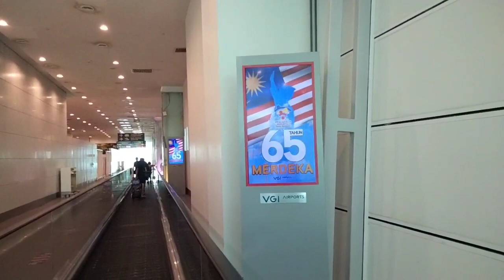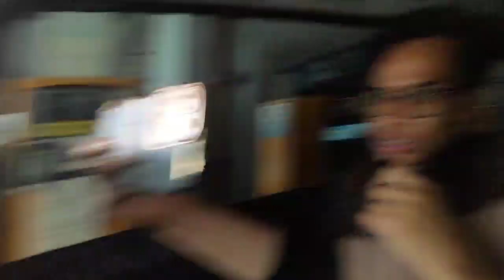YEY! SAMPAI DI BANDARA KLIA, FIRZA DIJEMPUT BANG BROZUL DAN YOUTUBER MALAYSIA LAINNYA.